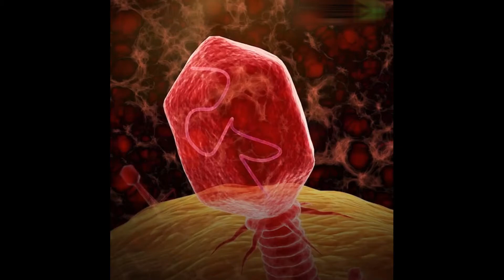TOP LOS VIRUS MAS MORTALES EN LA HISTORIA DE LA HUMANIDAD...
LOS SERES HUMANOS ESTAMOS EXPUESTOS A TENER QUE VIVIR LIDIANDO CON MUCHOS VIRUS...QUE NO PODEMOS VER PERO QUE ESTAN ALLI... Y A LO LARGO DE LOS AÑOS EN DIFERENTES EPOCAS U OCASIONES  SE HAN REGISTRADO MILLONES DE MUERTES  EN  TODO EL MUNDO A CAUSA DE VIRUS QUE HASTA LA FECHA ALGUNOS DE ELLOS NO TIENEN UNA CURA SEGURA..AHORA QUIERO QUE CONOZCAS CUALES SON LOS VIRUS MAS LETALES DE LA HISTORIA...